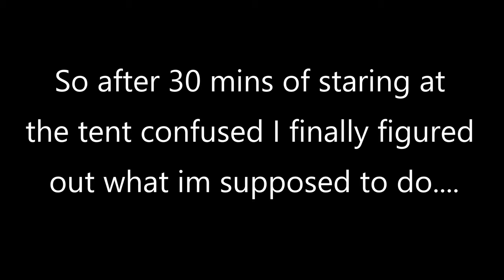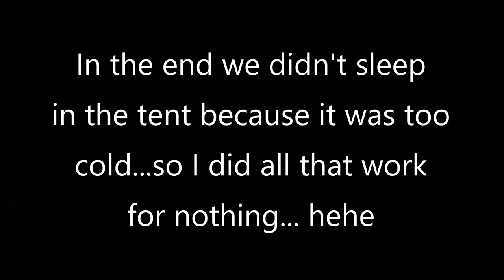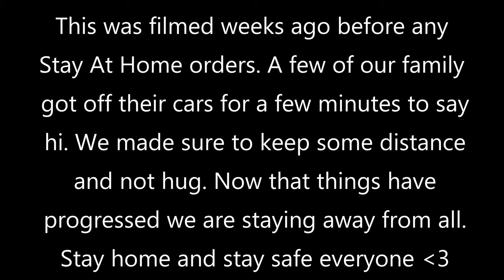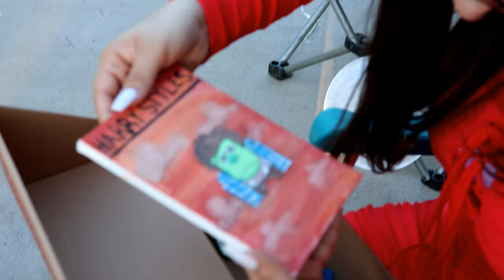DRIVE THROUGH BIRTHDAY PARTY DURING QUARANTINE | CAMPING IN OUR BACKYARD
Wish my sister Alize a Happy Birthday in the comments below :)

**Leave me an amazing and unique comment to have a chance of getting a shout out in my next video!